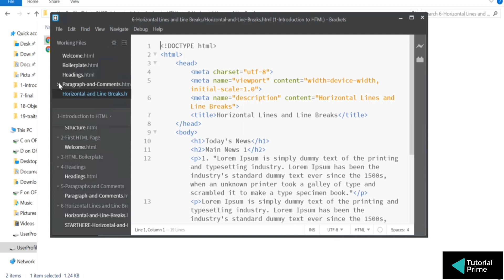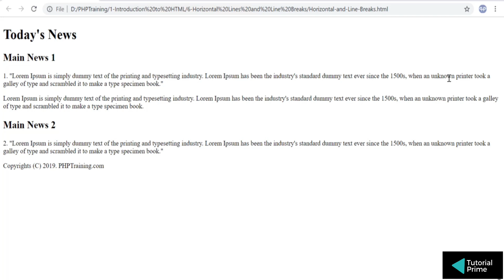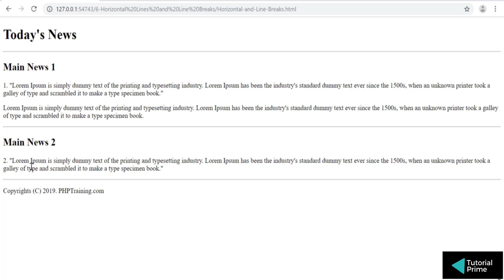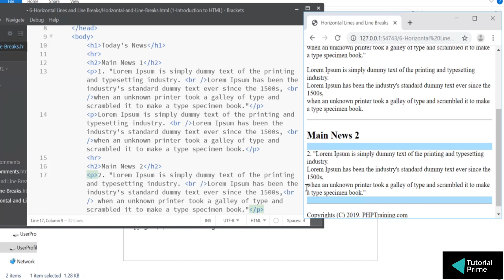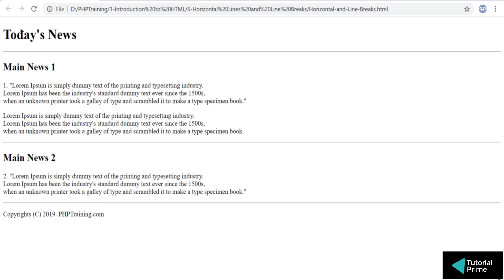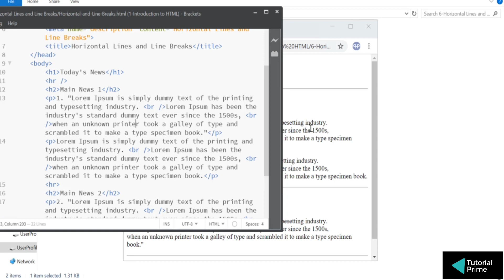Horizontal Lines and Line Breaks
Objective: What you'll learn in this Section
4.2 What is HTML?
4.3 Tag, Element and Attribute
4.4 Structure of HTML Page
4.5 My First HTML Page
4.6 Exercise: Write your First HTML Page
4.7 HTML Boilerplate
4.8 Header Tags
4.9 Exercise: Create Headings
4.10 Paragraphs and Comments
4.11 Exercise: Paragraphs and Comments
4.12 Horizontal Lines and Line Breaks
4.13 Exercise: Lines and Breaks
4.14 Strong, Emphasis, Underline and Italics
4.15 Exercise: Text Formatting
4.16 Pre and Code Tags
4.17 Exercise: Pre and Code Tags
4.18 Definitions, Ordered and UnOrdered Lists
4.19 Exercise: Resume HTML Page
4.20 Link Tags
4.21 Exercise: Link Tags
4.22 Section and Article Tags
4.23 Exercise: Sections and Article
4.24 Additional HTML Tags
4.25 NewsPaper Exercise
Course Curriculum
4.26 Exercise: Create a News Page
4.27 HTML Quiz
4.28 Things to Remember
4.29 Downloads: Things to Remember
4.30 Summary: What you have learned in this Section